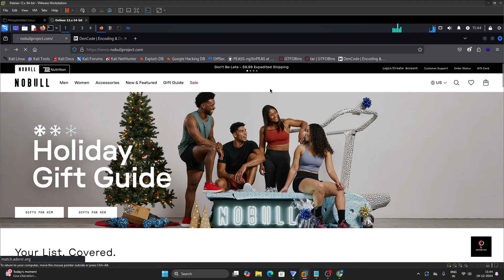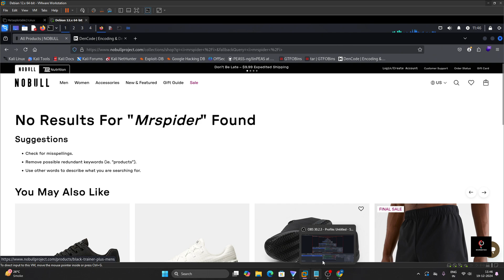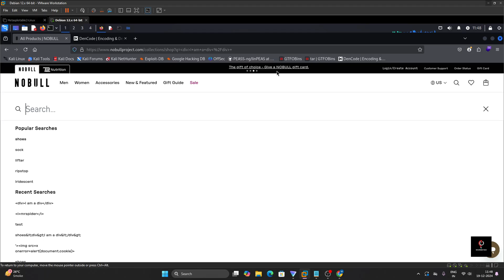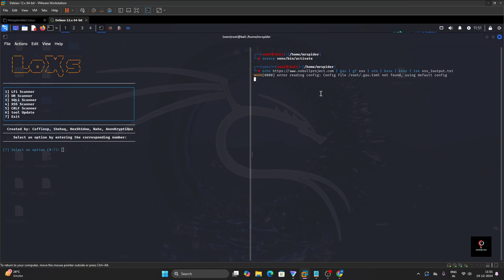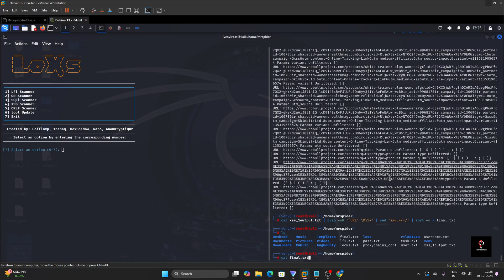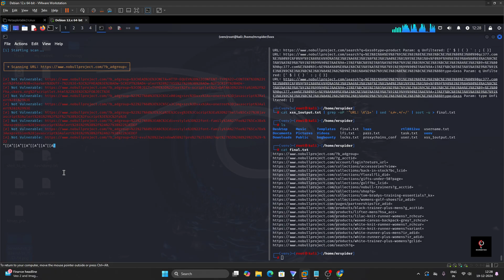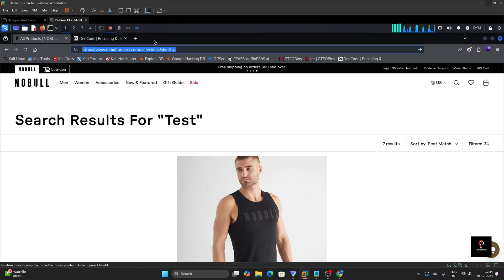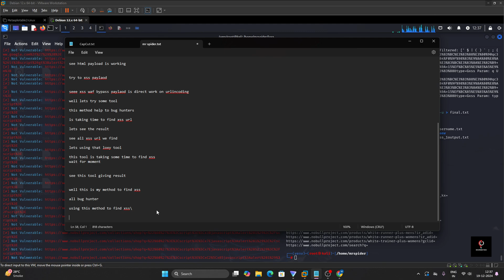Best XSS Methodology for Bug Bounty Hunters – Proven Methodology!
I'm Mrspidertech, a hacker & Security Researcher and aspiring Cybersecurity Specialist and Bug Hunter. With a strong passion for technology and expertise in malware analysis, vulnerability assessment, and bug hunting, my goal is to safeguard digital assets and contribute to a more secure online community..

any query msg me at - @Mr_spider0

Thank you from the bottom of my heart for your incredible love and support! ❤️ You’re the reason this journey is so special! 🌟🙏